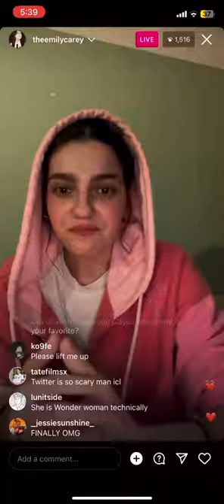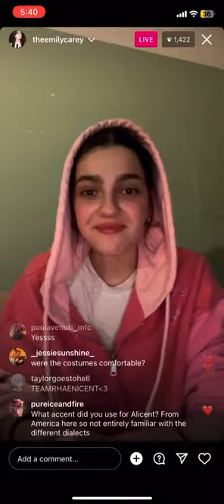Emily Carey on live discussing Alicent Rhaenyra's sexuality (Rhaenicent)!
Emily Carey reacts on fans putting words into her mouth (May 4th, 2023)